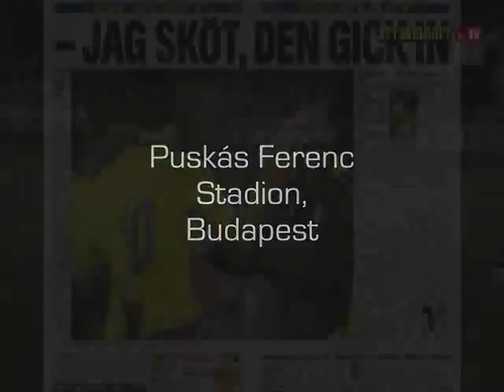Hungary vs Sweden 0-1/1-2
Just a little video I made, with Zlatan Ibrahimovic's amazing goal against Hungary 2005. And the Highlights of the same game but four years later.